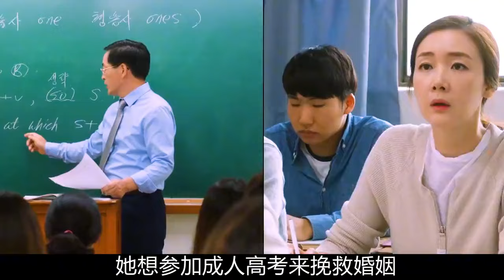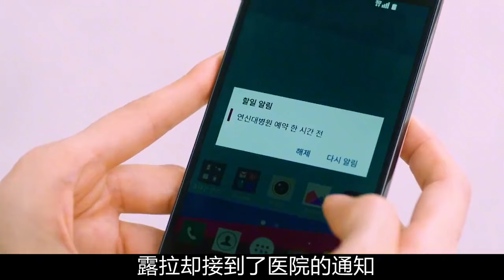丈夫拋棄糟糠妻子，妻子做了一件事，竟讓丈夫后悔莫及。